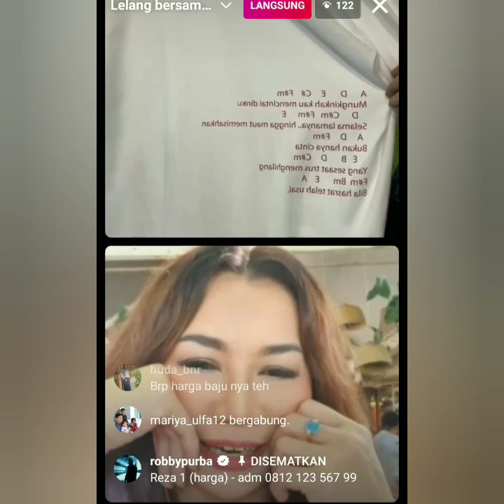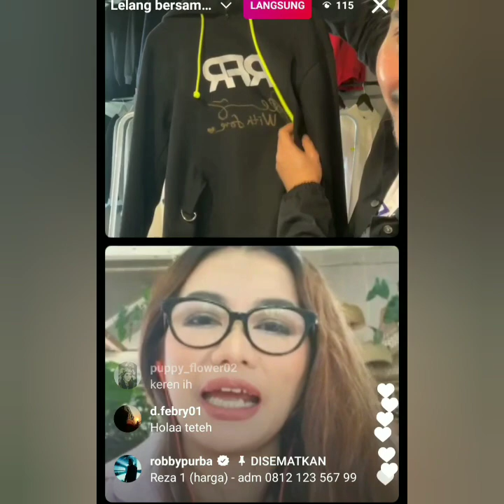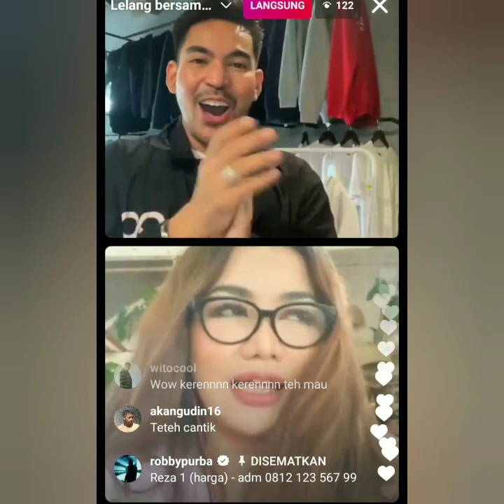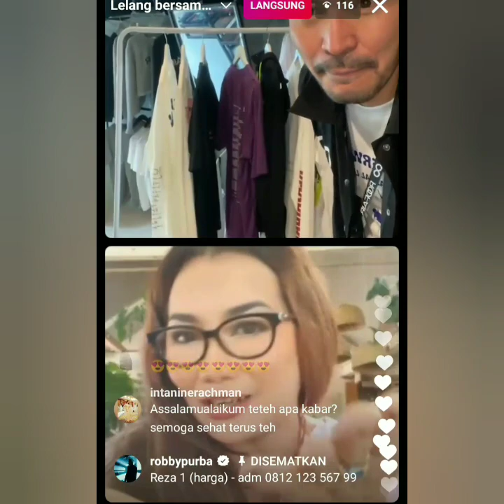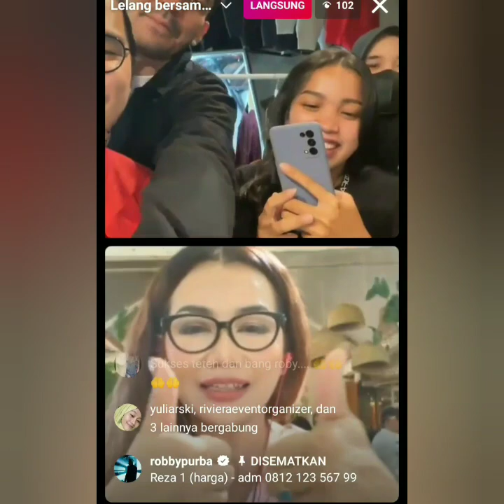Informasi terbaru siang ini. Live Igs Robby Purba VS Reza Artamevia Bikin Semangat